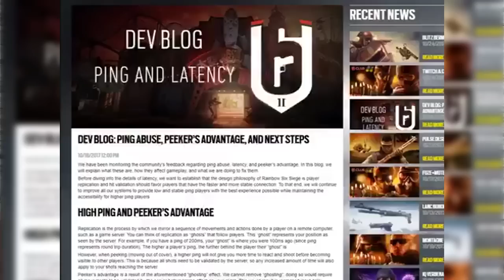I'M DONE PLAYING THE PLAYGROUND ON NBA 2K18 ...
I can't take the playground seriously on NBA 2K18 anymore. It's sad...